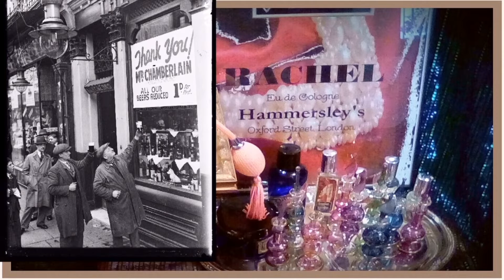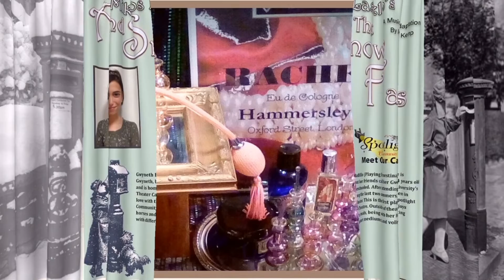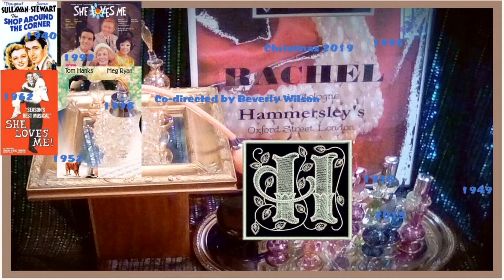The History Behind "And the Snow Falls - the Musical"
This video presents clips from all of the versions of the adaptations of the Miklos Laszlo play "And the Snow Falls". The video version of the premiere live performance of the musical is now being shown at the Spotlight Community Theater in Stayton, Oregon. The week before Christmas, the entire video of the premiere of the musical adaptation will stream from The Lemon Aid Network at -